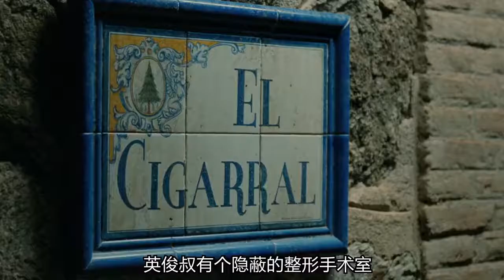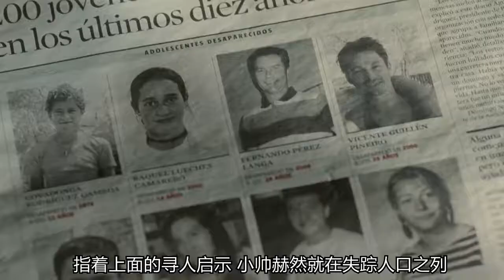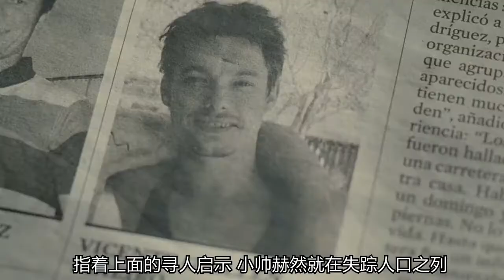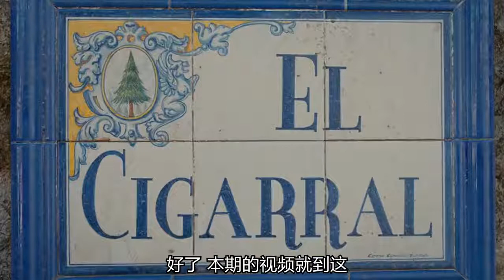《惊悚电影》老爸用整形手术，把女儿的男友，变成了自己前妻